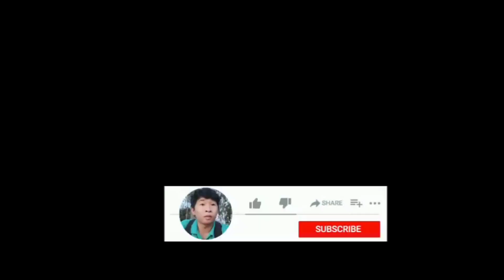Cậu bé đáng thương đi học chỉ có 5 ngàn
☘️Kênh Xóm Nghèo Vlog là nơi để Quý vị được thông tin những tin tức &Thiện Nguyện -Giúp đở bà con nghèo.
☘️Bà Con Cô bác Các nơi Nào Tâm Linh kỳ bí hay Hoàn cảnh khó khăn ĐẶC BIỆT người già bị con bỏ rơi và trẻ em mồ côi hãy gọi gấp Cho Vũka (Xóm Nghèo Vlog).
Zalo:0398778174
©Bản quyền Video thuộc về Xóm Nghèo Vlog,vui lòng không reup!
© Copyright by Xóm Nghèo Vlog ➡️Do not reup, many thanks.